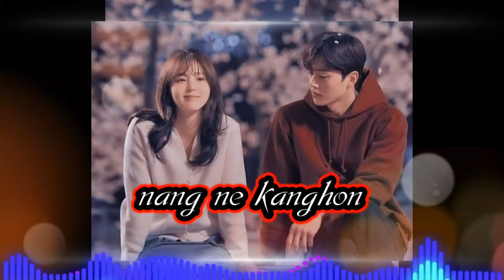Nang Seng ta kerengme karbi status (total creation